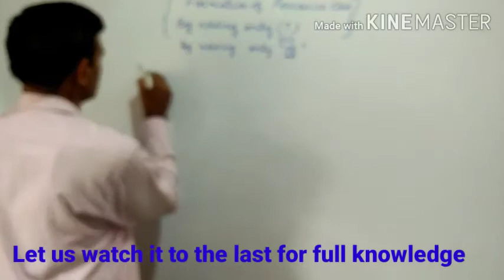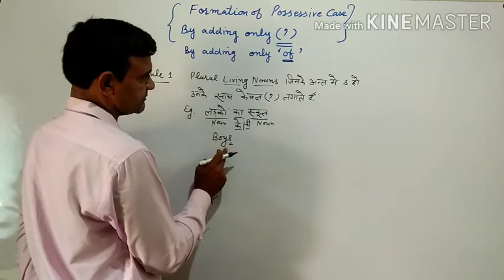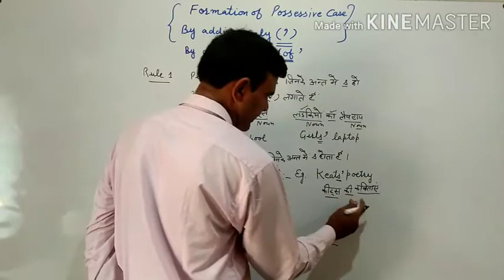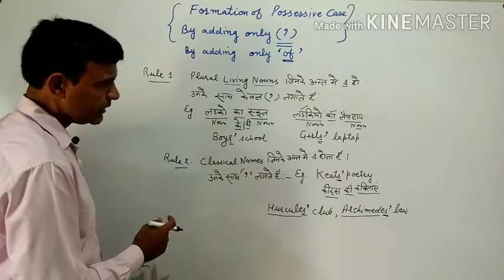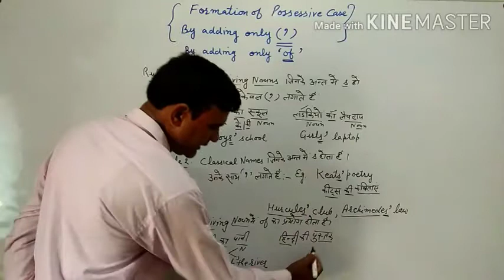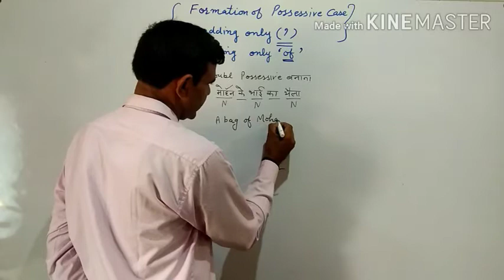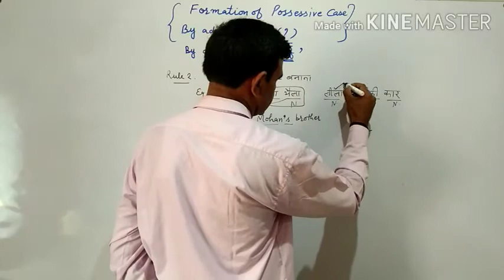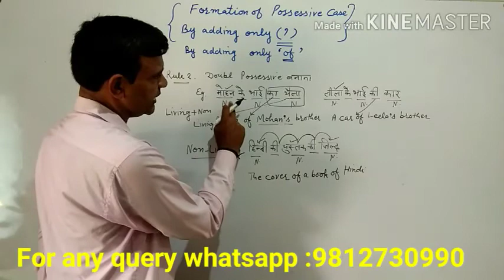Formation of Possessive case /cases of Nouns /use of apostrophe and of in possessive /basic English